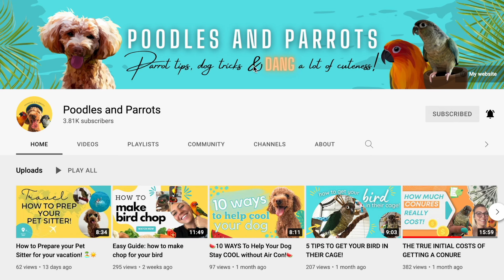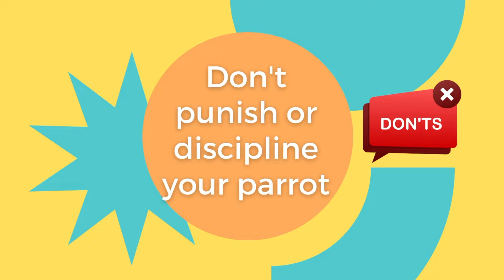How to stop your bird from biting! | Aggressive bird behavior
Is your bird biting or acting aggressively? In this video, I share why birds bite and how to stop the biting, so you can build a healthy bond with your pet birds! 🦜